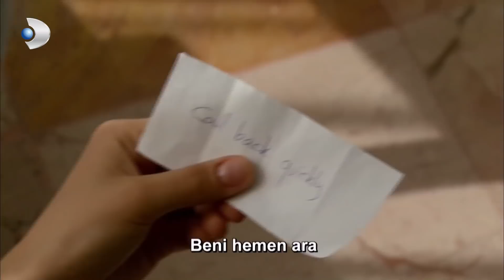Fatmagul Español - Un beso de Despedida de Selim a Ayça - Sección 70